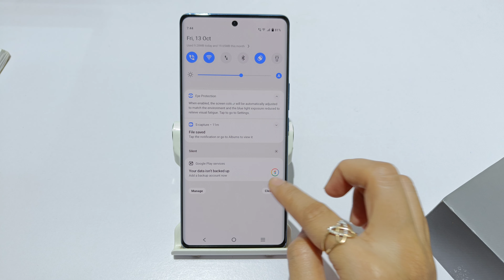How to show data limit in notification drawer in vivo v29 pro, v29 5g | vivo v29e data limit setting